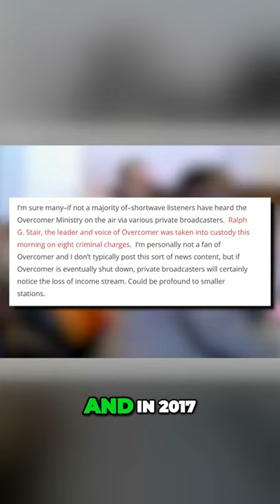Craig Mack's Journey: From Cult to Redemption 🔗🙏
Explore Craig Mack's transformative journey from a cult to redemption. A story of overcoming darkness and finding the light. RedemptionStory,